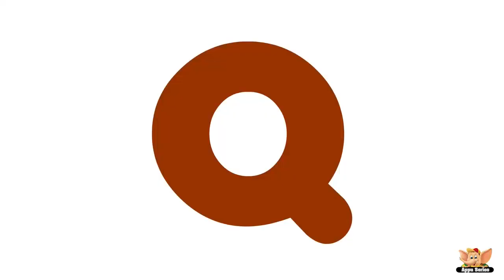Lets Learn The Alphabet With Pasta Sempa And Crew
Today we learn the alphabet with our old friend pasta sempa and is his friends, If you would like more videos like these please hit the like and subscribe would mean a lot to me Thank You!